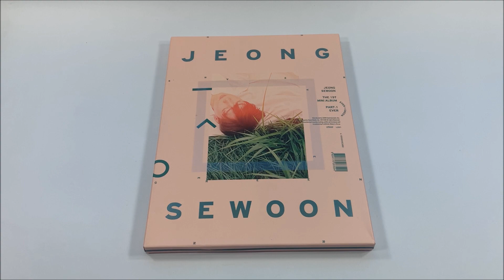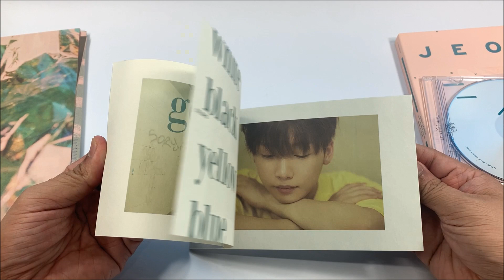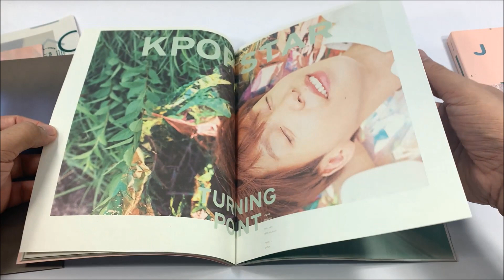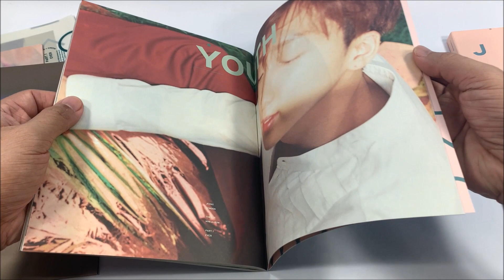JEONG SEWOON 정세운 || EVER PART 1 || GREEN VERSION || KPOP ALBUM UNBOXING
Here's the unboxing video of Jeong Sewoon 정세운 1st Mini Album Part 1 - Ever + Green Version Album.